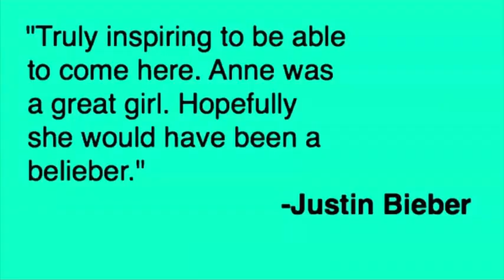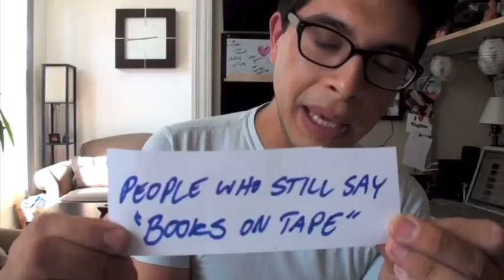Brandon Rogers' "Things I Hate" video (reuploaded)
I did not make this, Brandon Rogers did. I really liked this video, but after it was deleted from YouTube, I got super bummed and looked everywhere for a reupload or an archived version. After finally finding it, I thought, "Why should I keep this to myself? There's probably hundreds of people that miss this video too," so I'm reuploading it. If Brandon ever gets pissed and wants me to take it down, I will. If you guys think reuploading the video is stupid and that I should take it down, let me know and I will. Reminder: I DID NOT MAKE THIS, NOR DO I OWN IT!! Support Brandon and his chaotic ways here.